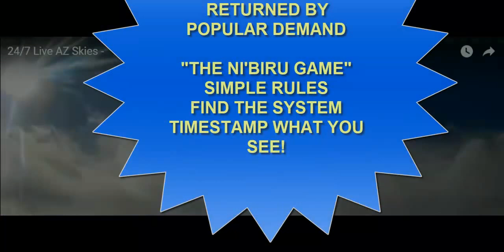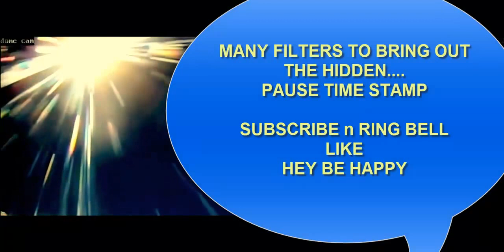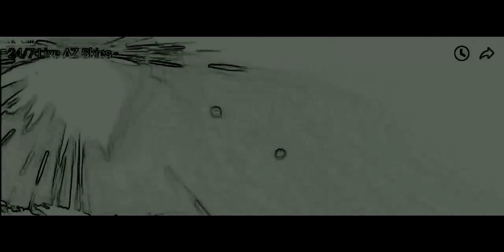NIBIRU' THE WHOLE NEMESIS PLANET X SYSTEM IN ARIZONA!! Nemesis System fly by's.... watch